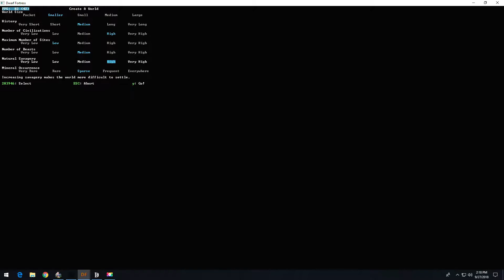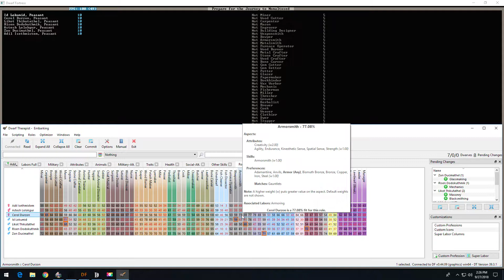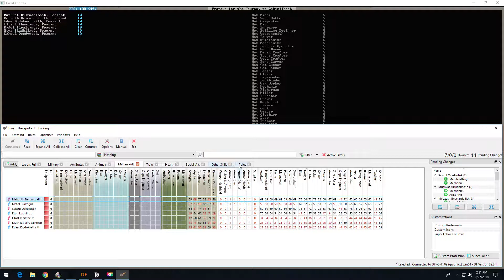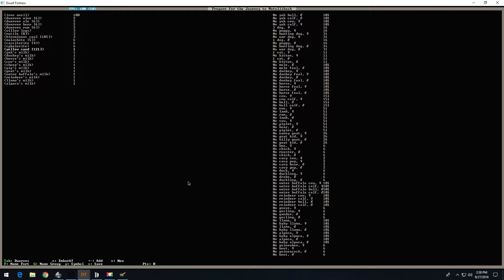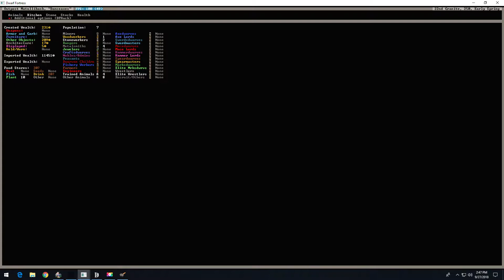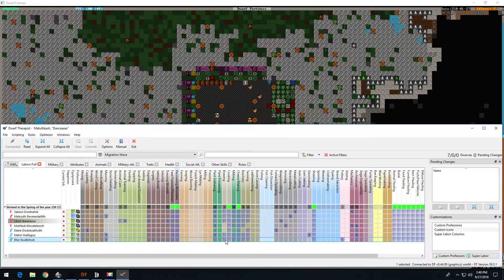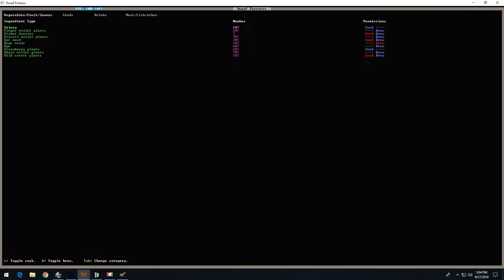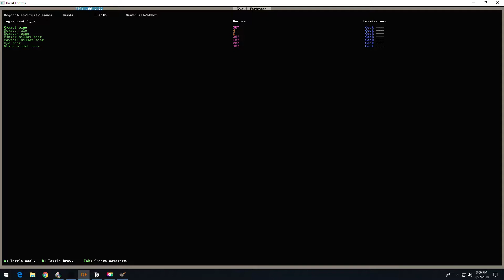Dwarf Fortress Danceaxes # 1